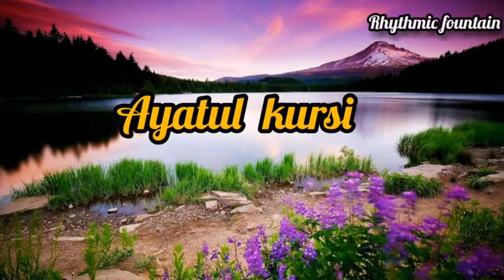Relaxing Arabic Recitation(AYATUL KURSI)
Bismillaah ar-Rahman ar-Raheem
Allahu la illaha illa hu
Wal Hayyul Qayyum
La te huzuhu sinetun wala nawmun
Lahu ma fissemawati wa ma fil’ardi
Men thallathiy yeshfe’u indehu illa biznih
Ya’lemu ma beyne eydiyhim
wa ma halfehum
wa la yuhiytune
bishey’in min ilmihi
illa bima sha-a wasia kursiyyuhu semavati wal’ard
Wa la yeuduhu hifzuhuma wa hu wal aliy ul aziym

Saddaqallah hul Azim

Allah! There is no God but He,
the Living, the Self-subsisting, the Eternal.
No slumber can seize Him, nor sleep.
All things in heaven and earth are His.
Who could intercede in His presence without His permission?
He knows what appears in front of and behind His creatures.
Nor can they encompass any knowledge of Him except what he wills.
His throne extends over the heavens and the earth,
and He feels no fatigue in guarding and preserving them,
for He is the Highest and Most Exalted.

Allah, the Most High, speaks the truth.

If one recites only a portion of a surah, it is necessary to say at the end of the selection:
*Saddaqallah hul Azim (Allah, the Most High, Speaks the truth.)

Share The Love, Choose Your Platforom
ayatul kursi